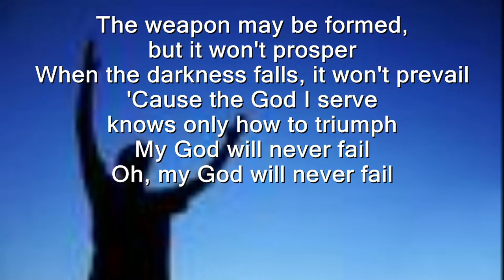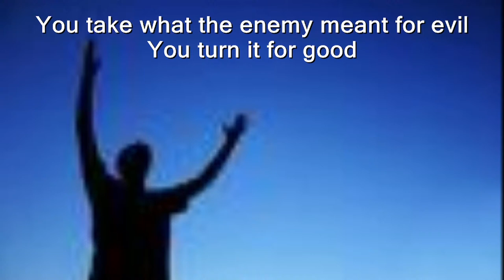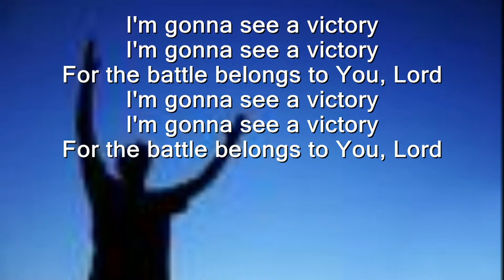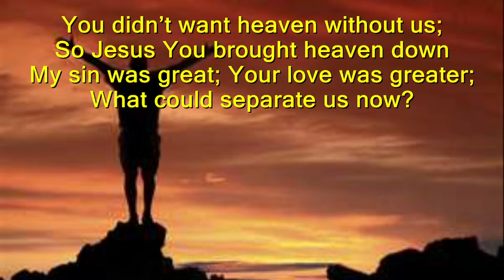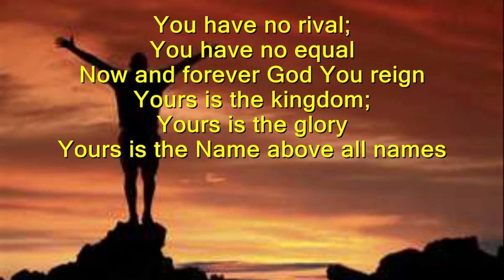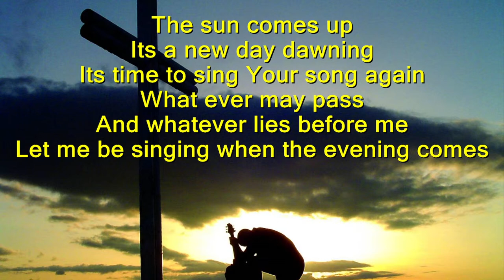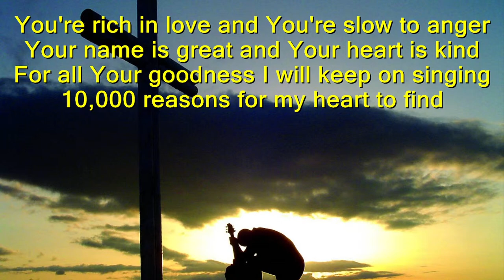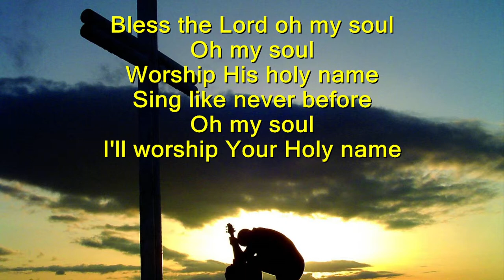Christian Worship Center Seabeck Live Stream